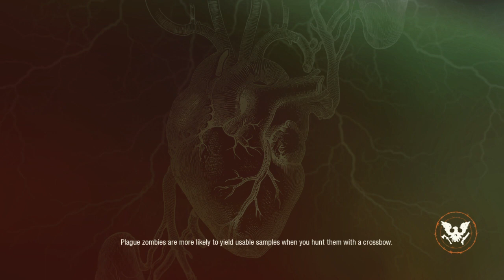State of Decay 2 Hartland Episode 1